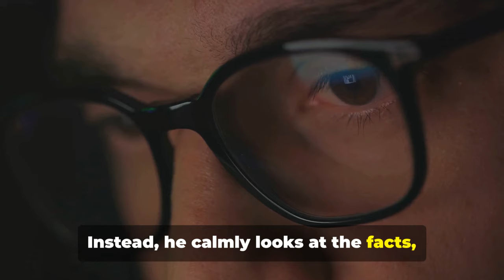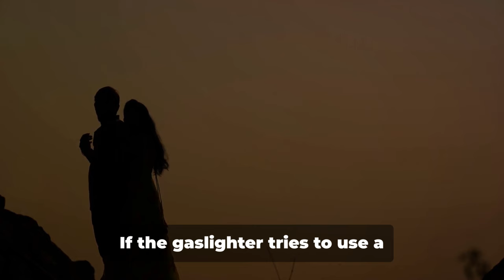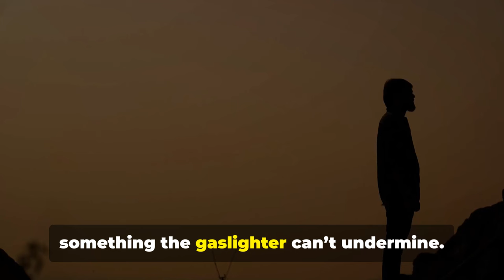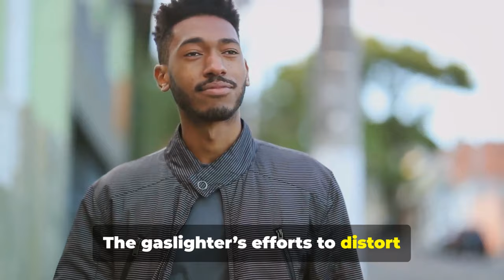How Sigma Males Deal With Gaslighting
Gaslighting is a manipulative tactic that can undermine anyone’s reality, but Sigma Males have a unique way of handling it. In this video, we explore how Sigma Males detect and respond to gaslighting attempts. With their sharp instincts and strong sense of self, Sigma Males are not easily swayed by deception. Learn how they maintain control, protect their mental boundaries, and turn the tables on those who try to manipulate them.